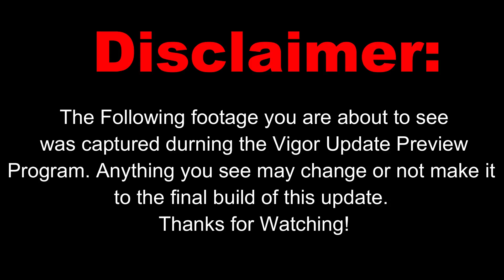THIS IS HUGE FOR NEW PLAYERS! | VIGOR UPDATE 12.1 PREVIEW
THIS IS HUGE FOR NEW PLAYERS! | VIGOR UPDATE 12.1 PREVIEW - Vigor Season 12 Absolution - Xbox Series X|S/PS - Vigor Multiplayer Gameplay - Update 12.1

Peace out!